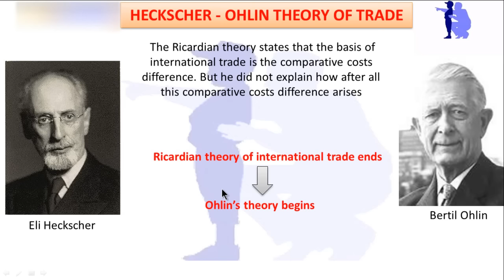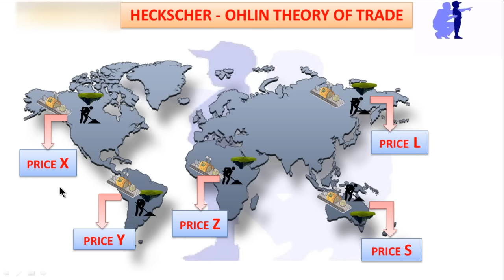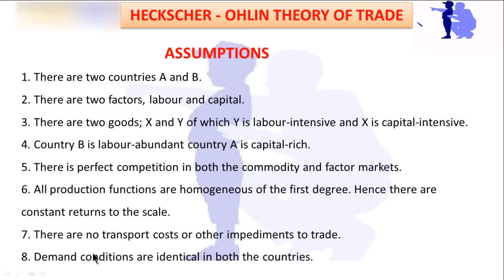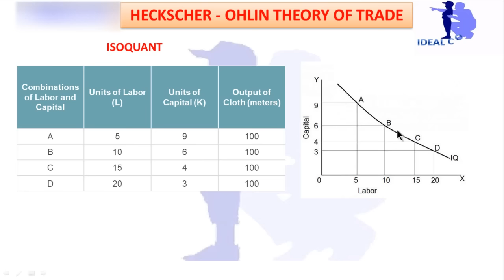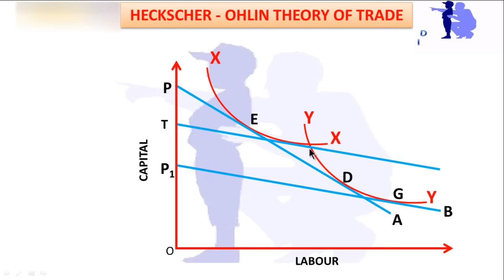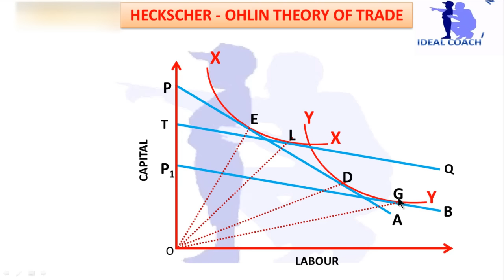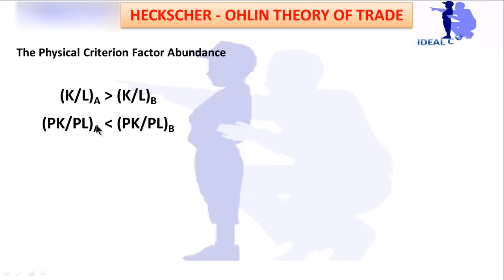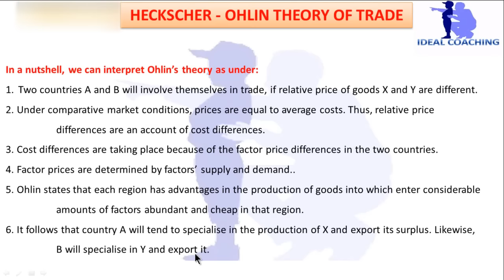HECKSCHER-OHLIN THEORY OF TRADE.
IN THIS VIDEO THE HECKSCHER AND OHLIN'S TRADE THEORY HAS BEEN DISCUSSED IN SHORT IN HINDI

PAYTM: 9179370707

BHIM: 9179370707